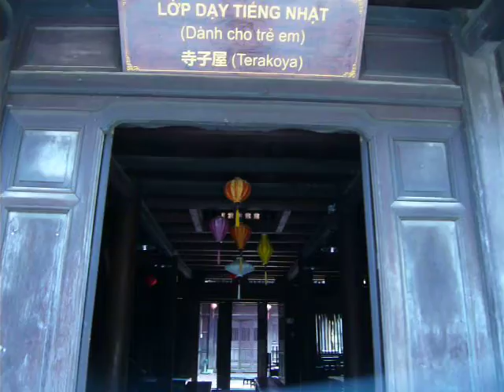Vietnam: Hội An (17/34) Terakoya Japanese School 2017-03-25(Sat)1129hrs